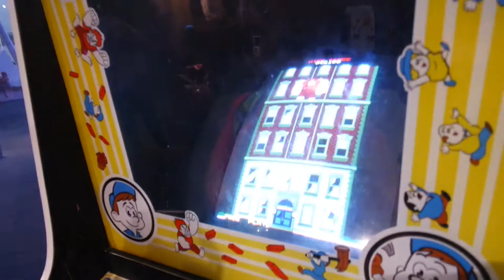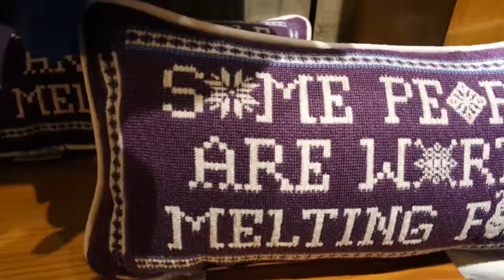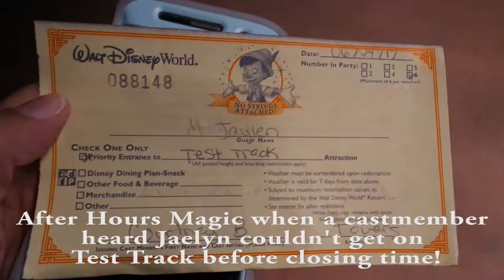Mila's 1st Getaway!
We went on our 1st getaway with Mila and she did so well! Can you guess what her 1st trip was? If you guessed Disney then you were right!